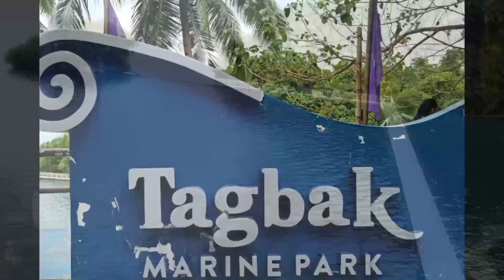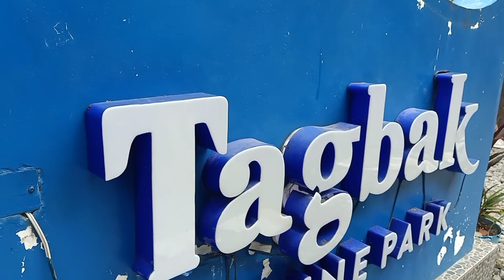Tagbak Marine ParK / Liloan,Southern Leyte (Day 1)